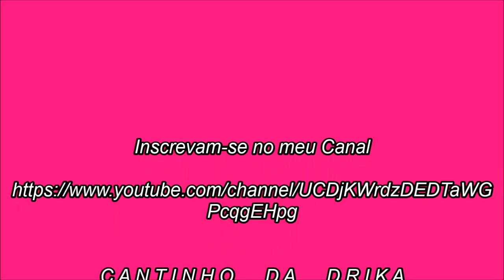Apresentação do meu Canal